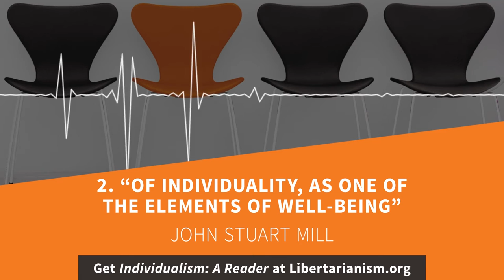2. "Of individuality, as one of the elements of well-being." | Individualism: A Reader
Chapter III of On Liberty, 2nd ed. (London: John Parker and Sons, 1859)

John Stuart Mill was one of the most influential philosophers of the 19th century. He popularized the moral and political philosophy known as "utilitarianism."